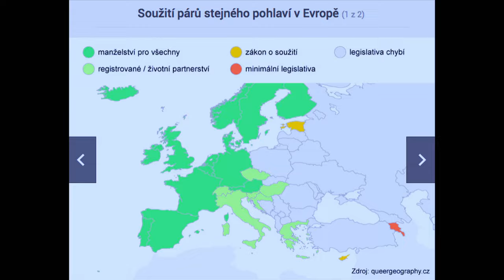3. David a Michal Vaníčkovi - Show Jana Krause 26. 6. 2019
Ivana Christová, Jan Pokorný, David Vaníček, Michal Vaníček.

TV premiéra 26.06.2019 – 26. epizoda X. řady (S10, E26)

V tomto dílu Show Jana Krause se představí historicky první polistopadová vítězka soutěže krásy, Miss Československé socialistické republiky, modelka Ivana Christová, písničkář a youtuber Jan Pokorný alias Pokáč a registrovaní partneři, otcové a youtubeři David a Michal Vaníčkovi.

👉 PODPOŘTE EMILA! 😉